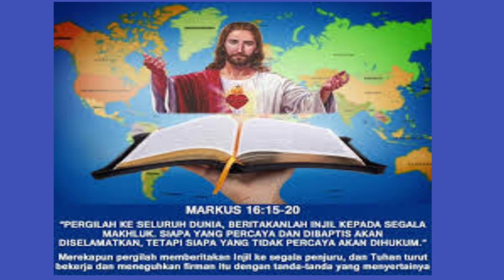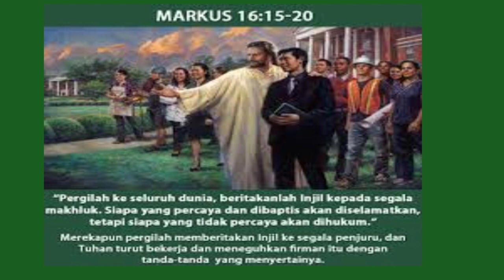Renungan Markus 16:15-20. | Selasa, 25 April 23. | Sugeng Pramono.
Para murid sangat lamban untuk percaya. Dari bacaan hari ini kita melihat bagaimana mereka sulit menerima kesaksian dari orang-orang yang sudah melihat Yesus  bangkit

Mereka tidak menerima pemberitaan Maria Magdalena (ayat 10-11) dan dua murid dalam perjalanan ke Emaus (ayat 12-13, lih. Lukas 24:13-35), sehingga Tuhan Yesus sendiri harus menampakkan diri dan menegur kedegilan hati mereka (ayat 14)

Meskipun demikian, Tuhan Yesus terus mendorong mereka dengan otoritas-Nya untuk menjalankan misi mereka memberitakan Injil ke seluruh dunia. Yesus menjanjikan penyertaan-Nya. Itulah yang menjadi kekuatan yang mengubah hidup para murid

Seperti apakah penyertaan Yesus kepada para murid (ayat 20) ?

Pertama, Tuhan Yesus turut bekerja didalam dan melalui para murid sehingga berita Injil dapat disebarkan sehingga banyak orang yang bertobat. Penyertaan ini secara faktual dinyatakan melalui kehadiran Roh Kudus dalam hidup orang percaya

Kedua, firman yang Beliau ajarkan kepada mereka menjadi dasar yang teguh bagi pemberitaan Injil

Kebenaran Kristus dan kesaksian kebangkitan Kristus merupakan isi pemberitaan para murid yang jelas dan tidak dapat dibantah

Ketiga, tanda-tanda yang menyatakan otoritas Kristus memperteguh para murid bahwa mereka memberitakan Injil bukan dengan kekuatan sendiri melainkan dengan kuat kuasa Allah yang dicurahkan bagi mereka

Pelbagai tanda yang menyertai para murid dalam ay. 17-18 itu gambaran yang kerap dipakai orang zaman old

Tujuannya mengatakan bahwa keadaan yang kelihatannya berbahaya sebenarnya bisa diatasi

Para murid pada zaman now diajak menemukan semangat yang sama dengan tanda-tanda yang ditulis, walaupun tidak perlu sama bentuknya

Apa misalnya ? Macam-macam. Salah satunya ialah tidak perlu merasa dihantui oleh resiko. Justru mereka yang berani menghadapi resiko biasanya orang yang sukses.

Kemudian juga mau berusaha menyampaikan iman dengan cara yang komunikatif dan mudah diterima. Bukankah ini yang dimaksud dengan berbicara bahasa-bahasa baru?

Bahkan ular, lambang penggoda licik tidak akan berhasil mengalahkan murid yang berani pergi menemukan wilayah-wilayah baru

Racun tidak akan mencelakan  lagi - bukan dimaksud murid akan belajar ilmu kebal  racun. Ini keliru

Racun ialah kekuatan perusak hidup yang tak selalu kelihatan yang perlu diwaspadai dan dipunahkan dayanya

Juga penyakit, yang bila disebutkan justru menggarisbawahi harapan orang akan kesembuhan, akan pertolongan, akan perhatian

Kuasa yang sama, yang menyertai para murid generasi pertama, juga menyertai setiap generasi Kristen sepanjang zaman

Situasi medan perang dalam perjuangan menyebarkan berita Injil hingga ke ujung bumi berubah bahkan cenderung makin sulit, tetapi kuasa Tuhan tidak berubah.

Maka setiap anak Tuhan yang setia memberitakan Injil dapat bahkan harus mengandalkan penyertaan-Nya secara penuh